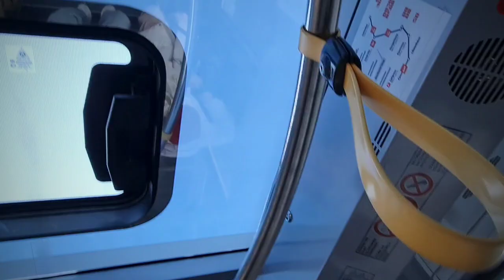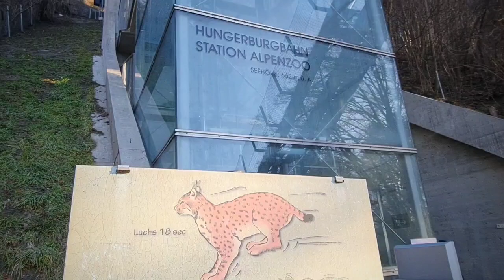Germany Austria Part 7a (27 Dec 2024)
Alpen Zoo, Innsbruck.